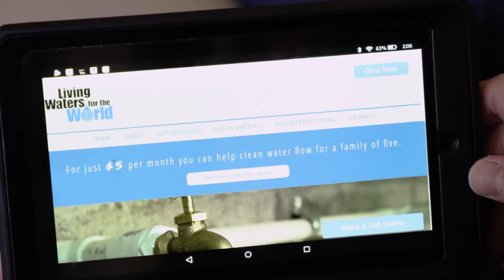Clean Water for All God's Children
Living Waters for the World trains volunteers to lead water mission teams that partner with international communities to implement water purification systems and health education.  Over 1,000 water systems have been installed in 26 nations, providing health and hope as all involved experience God's transforming love.  We invite you to learn more about how you can Go. Give. Pray.  Thank you!

--- with appreciation to Thad Alton for his video/photography from Guatemala and Haiti, producer Brad Van Demark, BlueSky Filmworks and most especially to Bradford Van Demark for his heart for Living Waters for the World and his willingness to share it via this video.